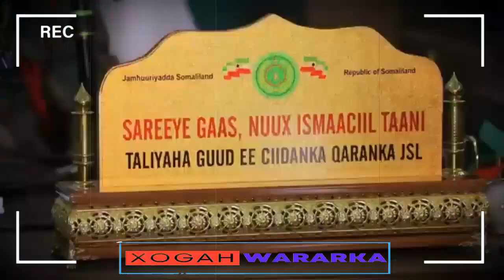Daawo Dagaal Culus Ka Socda Goojacade Weerar Lagu Dilay Nux Tani Garad Jamac Furinta Dagaalka Garay